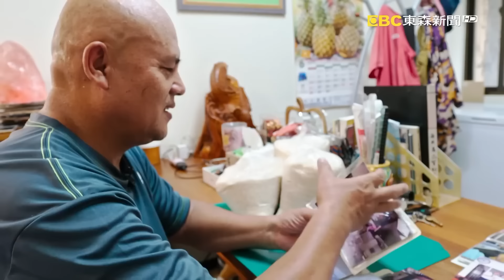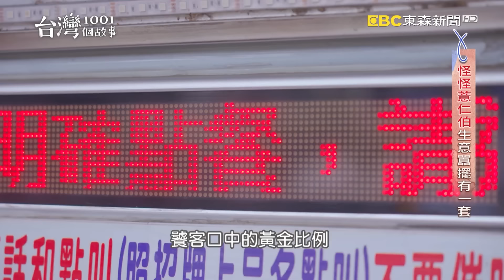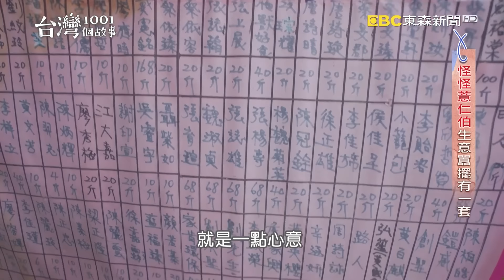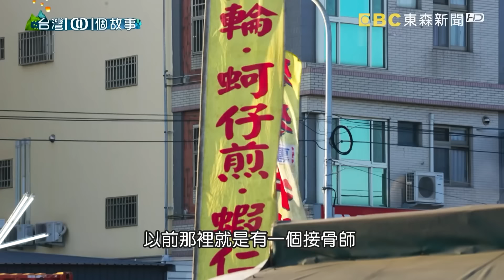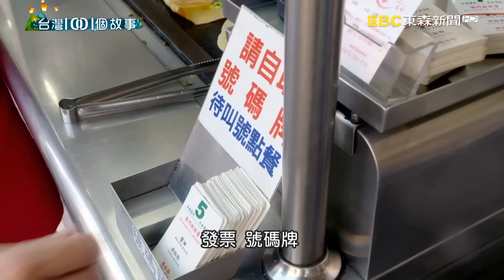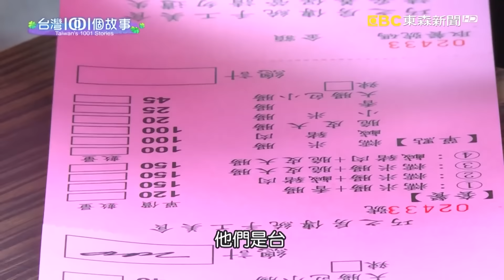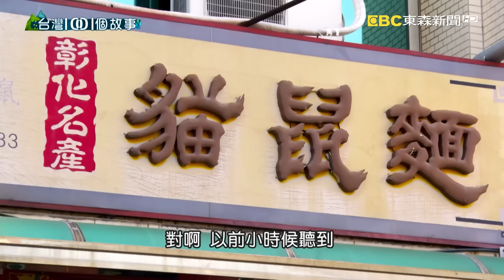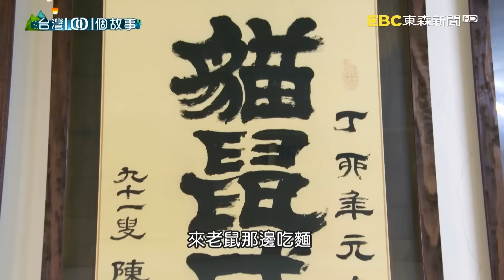【台中彰化南投夜市必吃】西班牙海鮮燉飯/養生薏仁牛奶/香菇雞湯/古早味蛋餅/手工花生糯米腸/大麵羹/古早味三寶麵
(00:00:00) 台中夜市西班牙燉飯 豐盛海鮮現炒現賣
這一個廚師，過去開餐廳失利，投資房地產也慘賠，挫敗不斷發生，但是他選擇勇敢面對正面迎擊，並且到夜市，烹煮西班牙海鮮燉飯，一開賣立刻成為夜市亮點，上百萬的負債，就在一鍋一鍋的燉飯裡慢慢償還，雖然辛苦，但是一家人更團結了。

店家資訊：
Manyha美力夯大叔西班牙燉飯
地址：台中市西區向上北路204號1樓

(00:08:56) 薏仁伯點餐規矩多「違規就不賣」！他越兇客人越愛？
台中的觀光夜市裡，有個怪阿伯專賣特製的「薏仁牛奶」。做生意的規矩一籮筐，像是不准客人叫阿伯，不准客人催趕。怪規矩一堆，但客人願意乖乖配合，全因為怪阿伯賣的東西，好到讓人抵擋不了，想吃自然得照規矩來。

店家資訊：
永德堂薏仁牛奶
地址：台中市南區忠孝路136號(忠孝路觀光夜市)

(00:16:26) 彰化行動宵夜車 豬油煎粿燉湯街頭飄香
彰化有一輛行動宵夜餐車，每天晚上吸引大批排隊人潮。餐車上賣的是燉湯和豬油煎粿，老闆原本做的是流水席，辦桌生意漸漸沒落之後，他開著小貨車，把辦桌的湯品，在騎樓下開賣，十多種湯品都是他廚師生涯的濃縮精華。彭湃豐盛的好味道，讓顧客在大熱天的，還是甘願揮汗喝湯。

店家資訊：
關帝廟旁無名蘿蔔糕(上品美食)
地址:彰化市民族路469號騎樓

(00:28:07) 竹山夜市炒泡麵 兄弟檔疫後開創新人生
竹山夜市有一攤炒泡麵，老闆原本學的是會計，後來放下外人眼中有「前」景的工作，依照興趣，創造屬於自己的一番事業。

店家資訊：
泰瑞炒泡麵
竹山夜市 星期一、四
虎尾夜市 星期五
斗六夜市 二 六

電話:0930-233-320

(00:37:07) 總鋪師兒媳餐車出擊 夜市燉雞湯延續家傳手藝
彰化精誠夜市這一攤雞湯燉盅，因為上一代做的是辦桌，兒子雖然從爸爸身上學到一身功夫，但是辦桌產業逐漸沒落，苦無對策下夫妻兩個於是到夜市擺攤，從蒙古烤肉、甜點、到小吃蚵仔煎都賣過，最後才想起爸爸的老客人們最讚賞的，不就是總舖師掌杓燉熬的各式雞湯嗎？於是這台開到夜市裡的雞湯餐車就這麼一賣成名！

店家資訊：
蘇記雞湯燉盅
地址：彰化精誠夜市

(00:45:13) 彰化人才懂的童年味道 蔥仔條藏身夜市人氣爆滿
彰化在地的下午茶點心蔥仔條、形狀就像是拉長版的蔥油餅，這個充滿童年回憶的古早味，現揉現炸 ，經常一起鍋就被秒殺掃光，有客人還因為買不到而當場大哭！

店家資訊：
古早味蔥仔條
地址：精誠夜市(週五、週六)

(00:51:20) 台中古早味蛋餅 每日狂賣上千份
一坪大的蛋餅攤，飯店主廚把它極大化，一天能賣出一千多個蛋餅，這個古早味蛋餅是許多台中人小時候的記憶，第一代老闆最開始騎著三輪車，在榕樹下賣，是學生們的下午點心，後來老闆離世了，主廚兒子接下棒子，把阿爸的蛋餅，融合思念和記憶，傳承下去。

店家資訊:
[明倫蛋餅│逢甲夜市]
地址：台中市西屯區福星路546號
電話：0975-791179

(00:58:11) 糯米腸餐車紅遍中南部 阿嬤口味征服顧客
這些日子，大家都刻意減少外食減少聚餐，餐廳生意大多都下滑了，相較之下，戶外餐廳或行動餐車，生意似乎比較不受影響，有的甚至變得很好。像是這一台每天遊走在中南部各個縣市的糯米腸餐車，不管停在哪裡，總是排滿了人潮。開餐車的這一家人，過去曾在東南亞、台灣兩地，經營塑膠回收廠，結果投資失利賠了將近兩千萬，走投無路之際，最後是靠著阿嬤早年在市場擺攤賣的糯米腸，用家傳的老味道，努力還清債務。

店家資訊:
巧之房餐車
(地點依店家粉絲頁公告)

(01:06:16) 南投意麵入菜 無菜單料理保留兒時回憶
童年的味覺記憶，向來是最頑強的，不管長大以後到那裡生活或者到哪裡工作，這份記憶永遠牢牢的佔據心底深處。就像這個在台中經營無菜單料理的主廚，他就特別想念小時候，坐在市場的小麵攤，吃一碗肉燥意麵配上黑白切的幸福感覺。所以現在他就把意麵加進菜單，而中西融合激盪出的無國界料理，新味道裡有濃濃的兒時回憶。

店家資訊:
元YUAN
地址：台中市西區大墩十二街35號

(01:14:36) 獨特風味大麵羹 台中限定老味道
說起台中道地的早餐，除了炒麵還有一味，那就是大麵羹。大麵羹，顧名思義就是又像麵又像羹，因為麵條的湯頭非常濃稠，就像羹湯，老台中人就是喜歡這種特別的味道，所以許多店家一賣就是好幾代，每一家老店各有各的本事，也各有各的故事。

店家資訊:
英才大麵羹
地址：台中市北區英才路215號

(01:21:43) 貓鼠麵沒有貓鼠 古早味三寶麵傳三代
彰化有一家名字特殊的麵店，叫做貓鼠三寶麵，又有貓又有鼠的，還真把一些客人給嚇跑了。其實會叫做貓鼠，是因為麵店創始人的個頭小、動作快、綽號就叫做老鼠，老鼠賣的麵，念著唸著，就念成了貓鼠麵。而貓鼠麵的豐盛滋味已經飄傳百年，成了彰化人的美好回憶。

店家資訊：
貓鼠麵
地址：彰化市陳稜路223號

(01:28:51) 父子三合院食堂 老屋紅桌擺開古味家宴
一對住在南投魚池的父子，做兒子的心疼父親沒人陪伴，才返鄉經營食堂；做父親的卻想幫兒子分擔工作而重拾鍋鏟。父子兩就在三合院門口，擺起桌椅上菜。傳統的古早味家宴，有濃濃的父子情。

店家資訊:
阿爸食堂
地址：南投縣魚池鄉平和巷78號